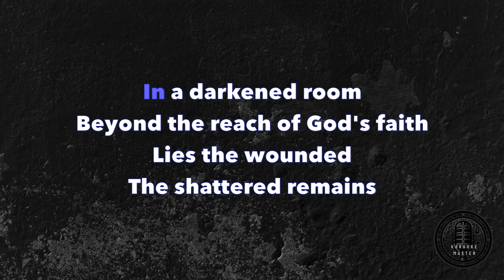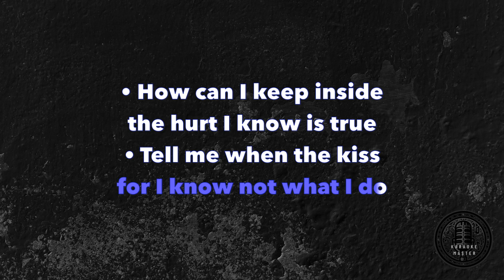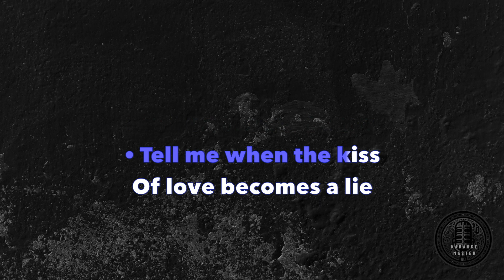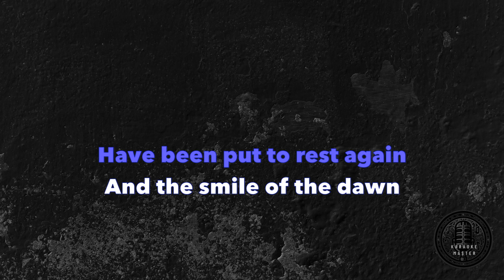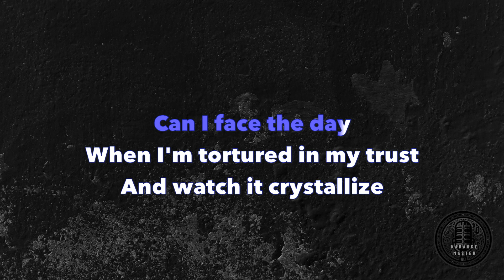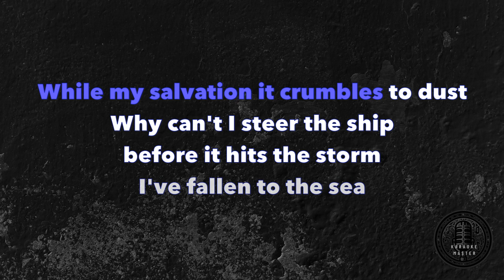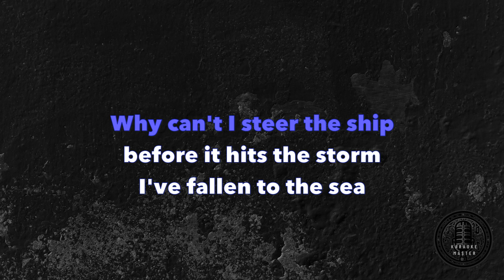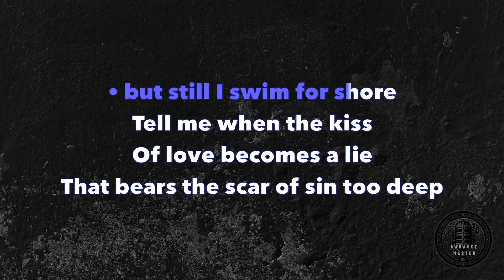Skid Row - In A Darkened Room [KARAOKE]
In A Darkened Room is a power ballad by American rock band Skid Row. The song was released in 1991 as a single from their second album Slave to the Grind, which reached number one on the Billboard 200. The song was written by singer Sebastian Bach, bassist Rachel Bolan and guitarist Dave Sabo, and it deals with the theme of child abuse. The lyrics describe the suffering of a victim who is trapped in a darkened room, beyond the reach of God’s faith.

Skid Row was formed in 1986 by Bolan and Sabo, who recruited guitarist Scotti Hill, drummer Rob Affuso and Bach. The band achieved commercial success in the late 80s and early 90s, with hits such as 18 and Life, I Remember You, Youth Gone Wild and Wasted Time. The band’s third album, Subhuman Race (1995), was critically acclaimed, but failed to repeat the success of its predecessors.

Bach and Affuso left the band in 1996, and Skid Row went on a hiatus. The band reformed in 1999, with Johnny Solinger as Bach’s replacement and included various drummers. Solinger recorded two albums and two EPs with the band, before leaving in 2015. He was replaced by Tony Harnell, who left after eight months. ZP Theart became the official singer in 2017, but left in 2022. He was replaced by Erik Grönwall, who debuted in the band’s first studio album in 16 years, The Gang’s All Here, which was released in 2022.

Sebastian Bach is currently touring as a solo artist. He is performing some of Skid Row’s songs from their debut album, which he celebrated the 35th anniversary of in 2022. He has also released a new album called The Gang’s All Here with his current band, which features former members of Guns N’ Roses (Duff McKagan) and Metallica (Ron McGovney).

Did you know that The Slave To The Grind album cover art was painted by Bach’s father, artist David Bierk, who was inspired by a seventeenth-century painting by Caravaggio. Bach still owns the original and said that it had survived a hurricane and two fires.